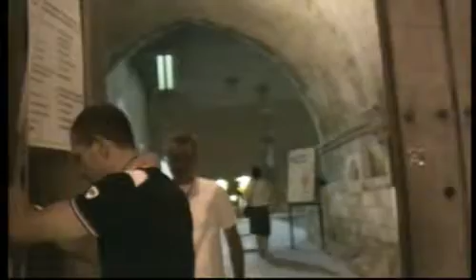1/3 CORTEO DI FEDERICO II GIOIA DEL COLLE_1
1/3 CORTEO DI FEDERICO II GIOIA DEL COLLE